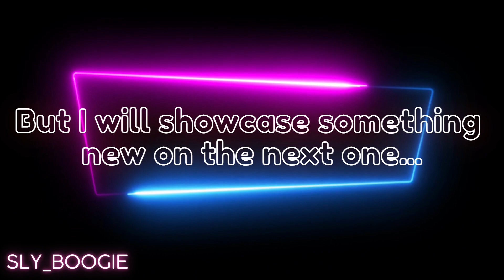Movin' On Up! Part 2: The Eastside NightStalkers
Finishing off that daily quest from yesterday. I also premiere a new build where I test out Khajiit with the Factotum engine and some additional lethal to boot. A strange build. Cheers.